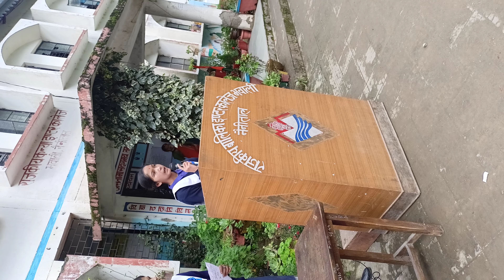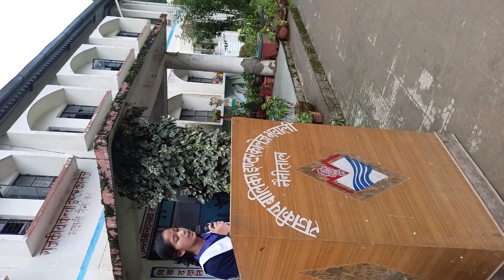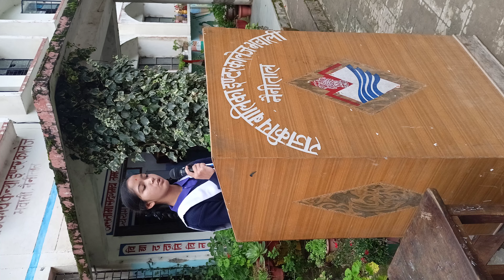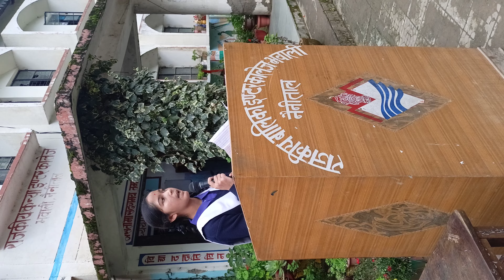👍 स्वतंत्रता दिवस के अवसर पर दमदार कविता 👍uttarakhand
My first vlog||smart teacher vlogs ❣️best